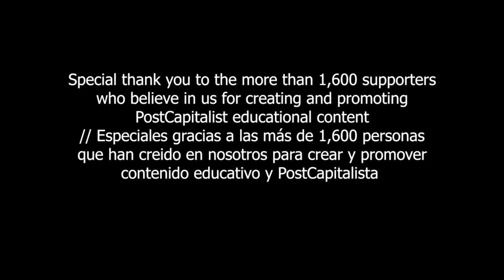Do the patterns of commoning constitute some form of economics?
David introduces the Patterns of Commoning that he discovered with Silke Helfrich while researching commons from all over the world.

David introduce los Patrones de Hacer Procomún que identificó junto a Silke Helfrich al investigar comunes de todo el mundo.